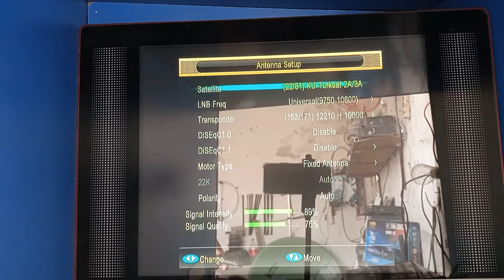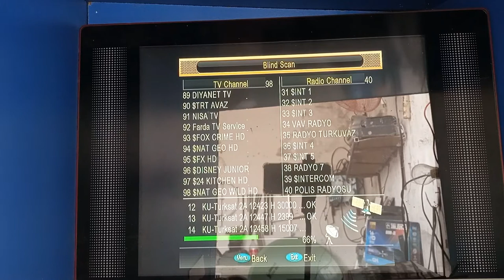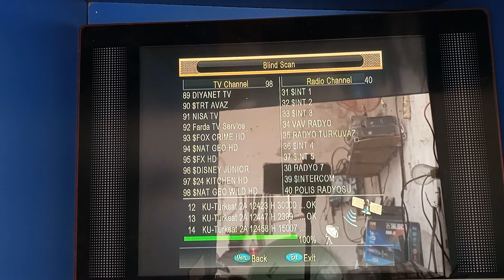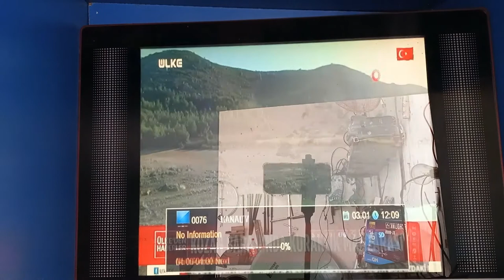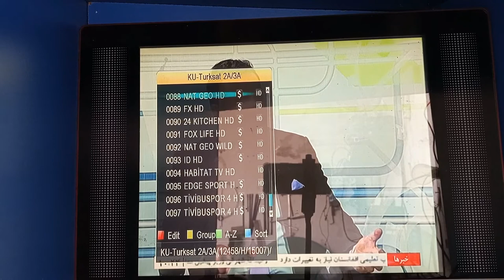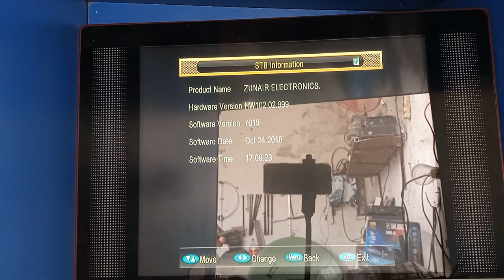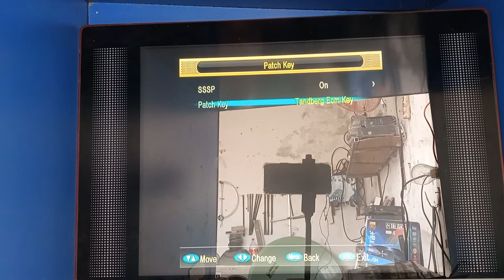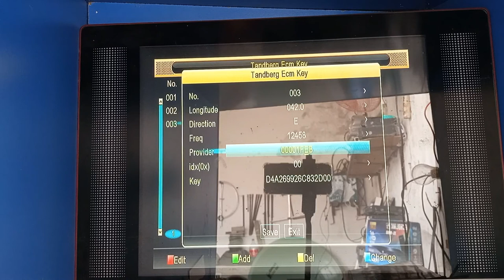42 E New Update 2021 Tandberg Key || Satellite Dish Tips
Turksat New Update 2021
Net Geo Tp & Tandbreg  Key
42 e dish Setting

Strong Tp 42 e
5 Feet Dish Setting in Pakistan
42 e dish settting in hindi/Urdo

key

Fox Crime
1FEB
01
D4A269926C832D00
Nat Geo HD
1FEC
01
AD8976FBF17EE700
FX HD
1FED
01
5FF06739D19A8700
4 Kitchen HD
1FEE
01
E1DCA966F551A200
Fox Life HD
1FEF
01
C7AE3F0C9E162000
Nat Geo Wild HD
1FF0
01
BF82306D49EF6B00